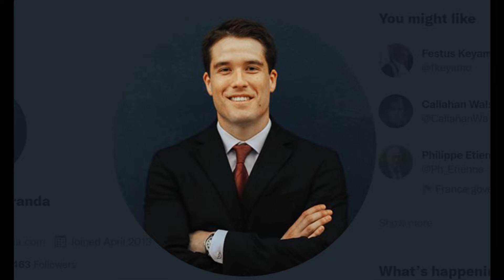Who is Giancarlo Granda, the pool boy who allegedly had an affair with Becki Falwell?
Giancarlo Granda is an author who was also a pool attendant in Miami He met Becki Falwell during his time as a pool boy at Fontainebleau Miami Beach He has now written a book on his experience named Off the Deep End: Jerry and Becki Falwell and the Collapse of an Evangelical Dynasty Jerry Falwell Jr’s wife Becki Falwell will be featuring in an upcoming Hulu documentary named “God Forbid: The Sex Scandal That Brought Down a Dynasty”, which will show her alleged affair with a pool boy, Giancarlo Granda. The documentary will premiere on November 1. Jerry, who is the ex-president of Liberty University as well as a conservative Christian leader, helped former US President Donald Trump to win over evangelical votes in the 2016 presidential election. However, his wife’s affair resulted at the end of his tenure as the president of Liberty University. Also Read: AP Dhillon suffers injury during US tour, postpones San Francisco and Los Angeles shows 20-year-old Giancarlo Granda worked as a pool attendant at Fontainebleau Miami Beach, a hotel in Miami, where he made acquaintance with Becki Falwell. He first saw Becki near the pool at the hotel, who was wearing a bikini. Becky made an impression on young Granda, who was stunned when she offered to become intimate with him. The pool boy later revealed that he regretted the decision to agree to the offer. As per Granda, if he understood that if the affair continued, it would result in a major scandal, he would leave. He has now written a book on his experience named “Off the Deep End: Jerry and Becki Falwell and the Collapse of an Evangelical Dynasty”, where he has written his account of what transpired between the two. Also Read: How White House and Democrats feel about Elon Musk's Twitter takeover As per Granda, when Becki offered to sleep with him, she also told him that her husband, Jerry Falwell Jr, will be in attendance and will be observing. He also said that while he was nervous at first, friends and colleagues insisted on him doing it. The duo agreed that intercourse will not be part of the act but they would be performing sexual acts while Jerry observed them. Granda’s affair with Becki continued till 2018 and the former pool boy revealed his account to media outlets later. However, despite the scandal, Jerry and Becki continue to be married to each other.